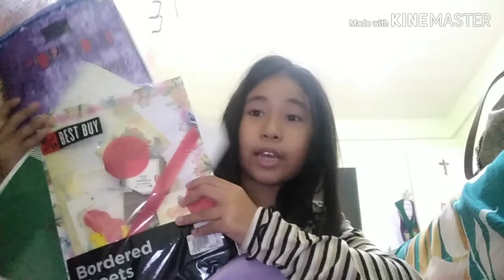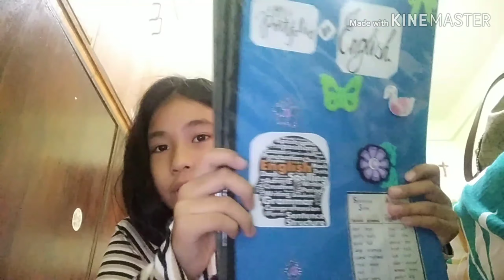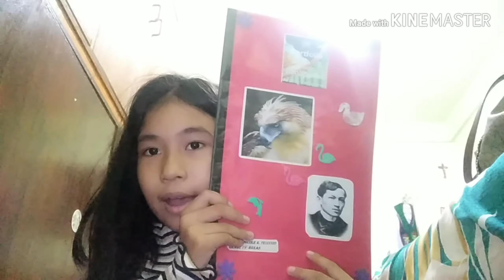What's in my bag challenge.] Daphne Nicole